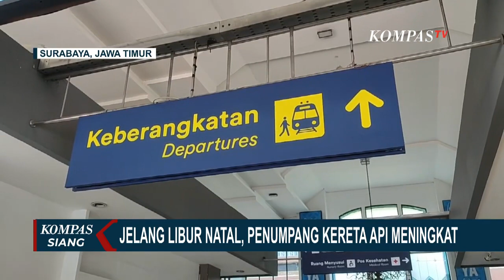Stasiun Pasar Senen Jakarta Dipadati Penumpang, Jelang Libur Natal 2023 & Tahun Baru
JAKARTA, KOMPAS.TV - Hari (18/12/2023) ini, Stasiun Pasar Senen terpantau ramai.

Keberangkatan penumpang dari Stasiun Pasar Senen mencapai 12.537 kursi.

Kepala Humas KAI Daop 1, Ixfan Hendriwintoko memastikan ketersediaan kursi angkutan libur nataru masih sangat banyak.

PT KAI menetapkan angkutan periode libur nataru yakni dari 21 Desember 2023 hingga 7 Januari 2023 mendatang.

Puncak arus penumpang periode libur natal 2023, diprediksi terjadi pada tanggal 22 hingga 23 Desember 2023.